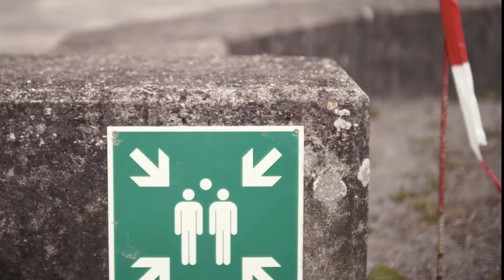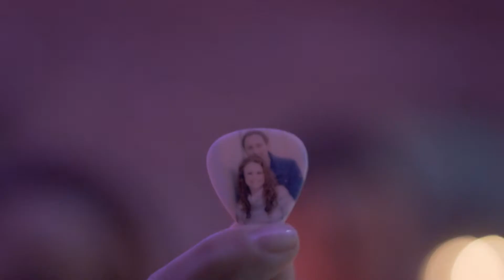Christina & Jan // Highlight-Clip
Von der St. Josef-Kirche in den Himmelspforten in Essen zum Lokschuppen zu Füßen des Tetraeder in Bottrop - Christina und Jans wunderbare Hochzeit im Pott war angesagt. Ein herausforderndes Shooting auf einer Art Parkplatz, die Feier ein gemeinschaftlicher und emotionaler Höhepunkt mit einer bezaubernden Überraschung für Jan. Es war sehr schön gewesen, vielen Dank :-)